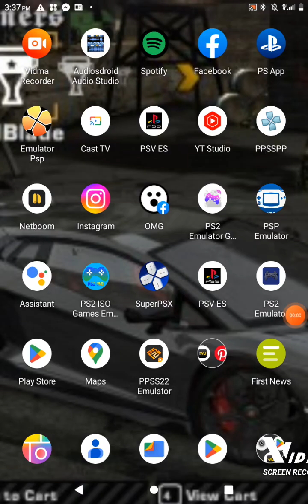mc3 sound tracksindicted